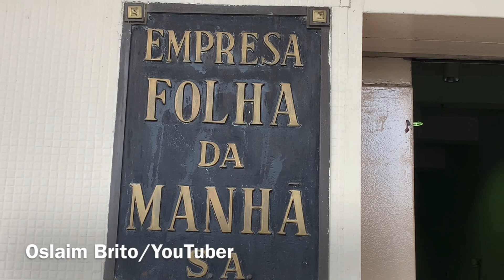Jornal ‘Folha de S.Paulo’ completa 100 anos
Jornal ‘Folha de S.Paulo’ completa 100 anos, O Maior jornal impresso do País, Chega ao seu Centenário localizado na Al Barão de Limeira 425 Centro São Paulo